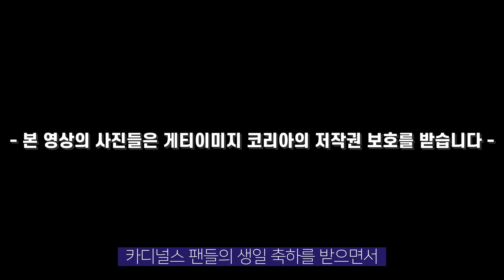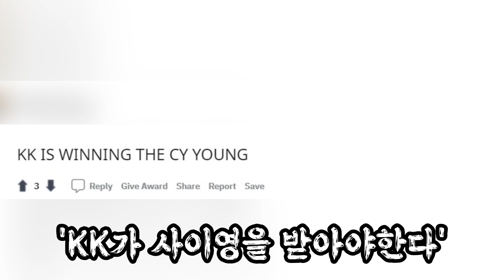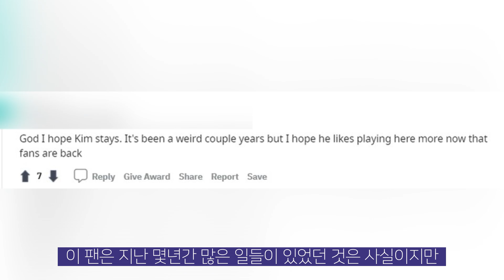7월의 투수 도전! 김광현의 남은 과제는? | 이승용 MLB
내셔널리그 이달의 투수에 도전하는 김광현